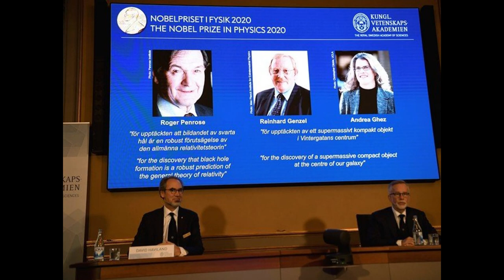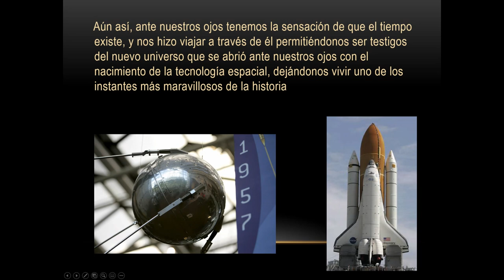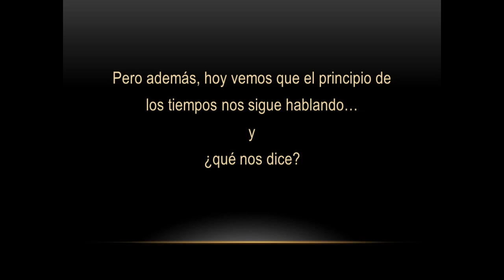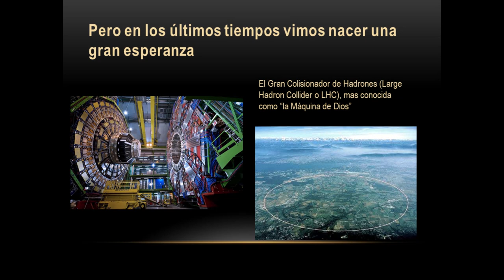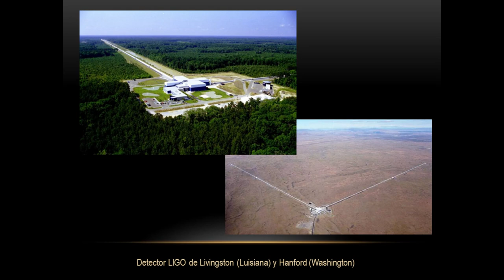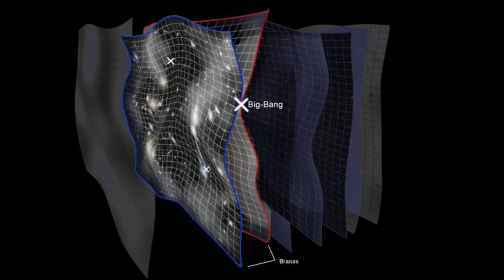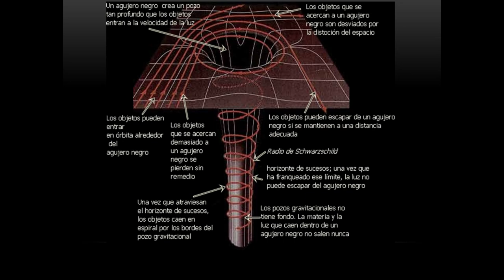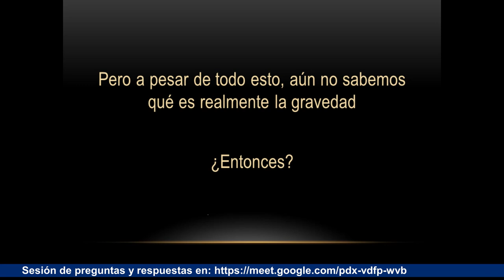EL PREMIO NOBEL DE FÍSICA 2020 Y LOS SECRETOS MÁS OSCUROS DEL UNIVERSO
Desde siempre el hombre ha intentado dar respuesta a los interrogantes más profundos que lo inquietan y ha realizado innumerables intentos por explicar el origen y el final del universo en que vive. Muchas son las respuestas que se han dado a esos interrogantes, y se han planteado explicaciones del universo en el que vivimos que algunas veces rozan con lo fantástico, dado el nivel de abstracción o especulación que llevan implícito.

Este año, la Real Academia de Ciencias de Suecia dio el Premio Nobel de Física a tres notables científicos: Roger Penrose, Reinhard Genzel y Andrea Ghez, por sus hallazgos sobre los agujeros negros. Al hallazgo de que la formación de los mismos es una consecuencia directa de la teoría general de la relatividad de Albert Einstein, se le sumó entre las razones el descubrimiento de un objeto supermasivo en el centro de nuestra galaxia.

Pero, hay científicos que creen que el universo en el que vivimos no es único, y uno de ellos es justamente uno de los ganadores.  Pero, ¿qué hay de cierto en todo esto?

ROBERTO OSCAR AQUILANO

Conferencista invitado
Doctor en Astronomía - Facultad de Ciencias Astronómicas y Geofísicas - Universidad Nacional de La Plata, Argentina.

Profesor Universidad Nacional de Rosario, Argentina.

Investigador del Consejo Nacional de Investigaciones Científicas y Técnicas (CONICET).
Miembro de varios Comités Editoriales de revistas científicas internacionales (EEUU, Alemania, Gran Bretaña, India, etc.) y asesor de entidades y organismos internacionales.